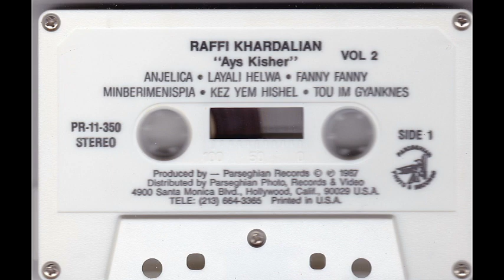Raffi Khardalian - Ays Kisher 1987